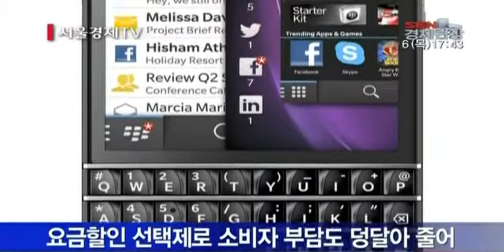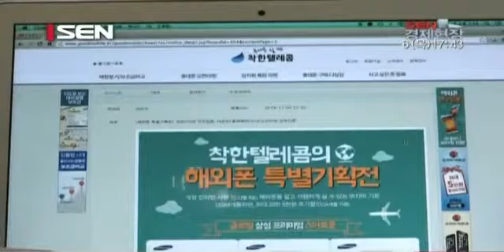단통법이 바꿔놓은 풍속도 스마트폰 직구 ‘급증’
[앵커]
단말기유통구조개선법 시행 후 휴대폰 보조금이 대폭 줄어들면서 휴대폰을 좀 더 싸게 구매하려는 소비자들이 해외 직접구매로 눈을 돌리고 있습니다. 해외직구로 휴대폰을 얼마나 저렴하게 살 수 있는지 한지이 기자가 알아봤습니다.

[기자]
단통법 시행 후 해외 직구로 스마트폰을 구매해 쓰려는 틈새시장 수요가 날로 늘고 있습니다. 해외 직구 스마트폰이 인기를 끄는 이유는 일부 스마트폰의 경우 국내 구입 가격의 절반 정도에 구입이 가능하기 때문입니다. LG전자의 대표 스마트폰인 G3는 국내에서 89만원 대이지만 해외 직구를 하면 59만원으로 30만원이 저렴합니다.
외국산 스마트폰 해외 직구도 덩달아 늘고 있습니다. 단통법에서 보조금 대신 요금할인을 받을 수 있도록 ‘요금선택제’를 실시하면서 외국산 스마트폰을 해외 직구한 소비자들도 12%의 요금할인혜택을 새로 받을 수 있기 때문입니다. 중국 스마트폰 제조업체 샤오미의 ‘홍미노트’제품을 G마켓 해외직구 대행 서비스를 통해 구입하면 25만원대에 살 수 있습니다. 홍미노트는 80만원대의 삼성전자의 갤럭시 노트에 비해 가격은 훨씬 저렴하지만 성능은 유사한 수준입니다.
최근에는 스마트폰을 전문으로 구매 대행하는 업체도 등장했습니다. 해외에서는 단말기 판매와 통신 서비스 가입이 분리돼 있어 통신업체들을 통해서만 단말기 구입이 가능한 국내보다 저렴하게 살 수 있다는 점을 적극 이용한 것입니다.

[인터뷰] 박종일 대표 / 착한텔레콤
(해외에서 단말기를 구입하시는 분들은) 추가적인 요금 할인을 받으실 수 있기 때문에 국내에서 통신사를 통해 구매하시는 것보다 더 저렴하게 구매하실 수 있다 보니까 고객들의 반응도 좋은 편으로 나타나고 있습니다.

전문가들은 해외직구를 통해 구입한 스마트폰이 LTE 등 국내에서 서비스 중인 주파수를 지원하는지, 사용국가제한이 없는 기기인지 먼저 확인해야 한다고 조언합니다.

서울경제TV 한지이 입니다.